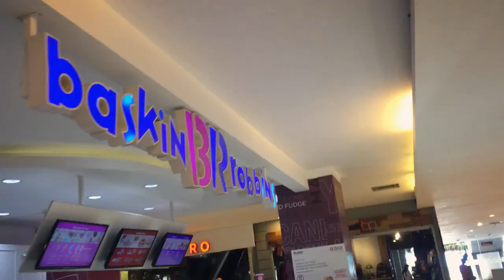CARTE BLEUE VOLÉE À BALI [VLOG à BALI #11]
On me vole ma carte bleue pour mon dernier jour à Bali !

► BON PLAN BEAUTÉ ◄

• Inscrivez-vous sur OCTOLY pour recevoir des produits gratuitement (pour les youtubeuses)
• Bijoux LUCKYTEAM (-10% avec le code ESTELLEADDICT10)

♦ MODE
Top : H&M
Collier : H&M
♦ MAQUILLAGE

* Les articles avec un (*) sont issus d'un partenariat
- Si je ne réponds pas à votre commentaire c'est sans doute que vous ne m'avez pas ajouter sur google +